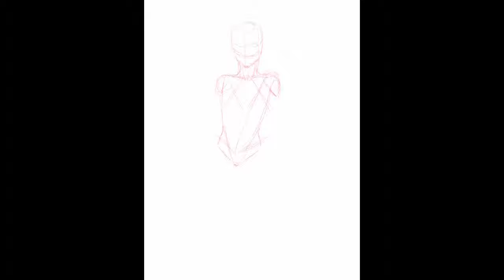Insomnia Art Episode Three - Dee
Dee from Rat Queens